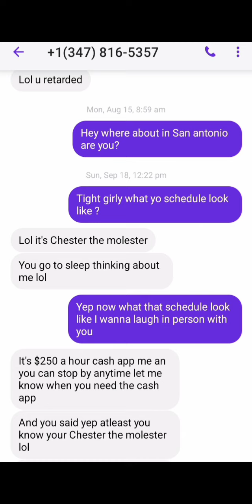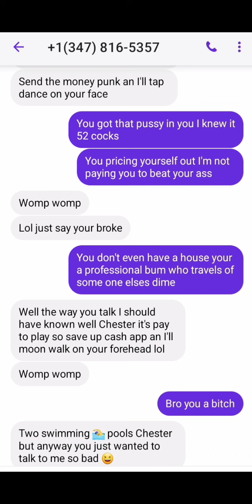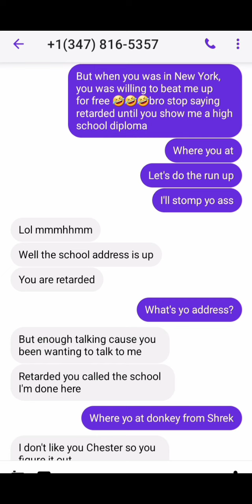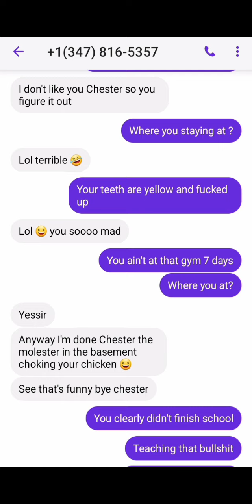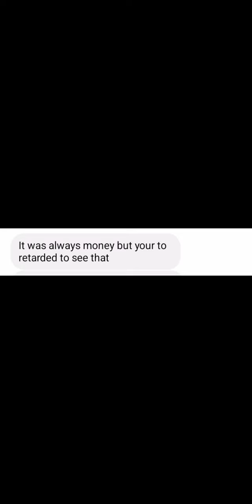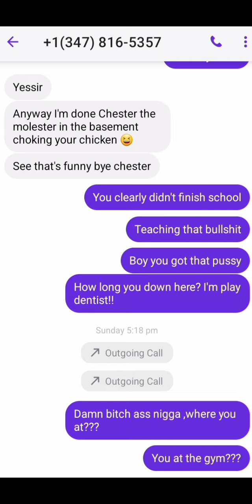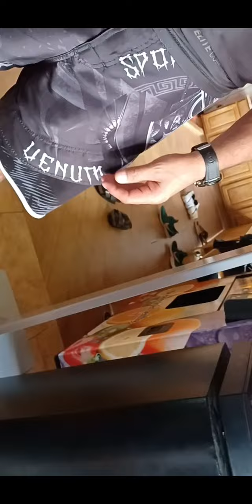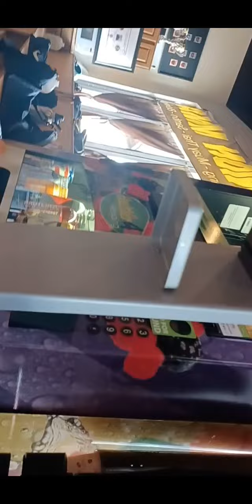Lyte Burly 52 Block Info ,Tuck Your Chain In???? I Pulled Up To Get My Hospital Bed!!!@52blocksinfo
Lyte is a clown 🤡 🤣 😂